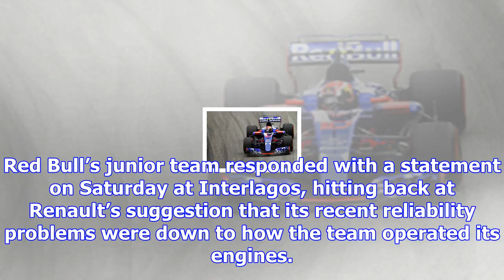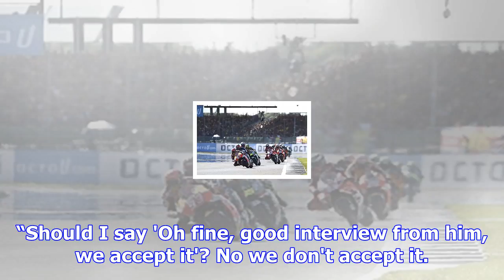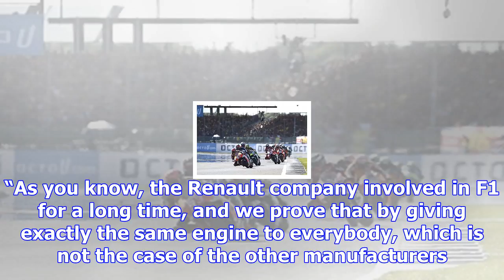Red bull moves to calm renault amid toro rosso anger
Toro Rosso has suffered a series of failures in recent races, with Pierre Gasly and Brendon Hartley ...